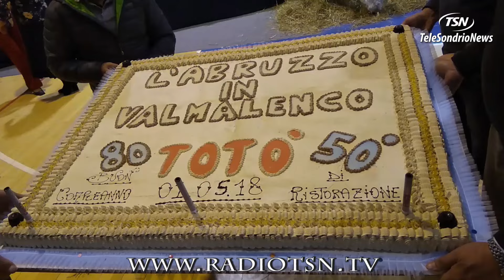Addio Totò, da lui era vero ''piacere della tavola''